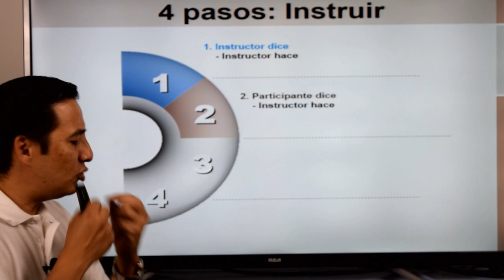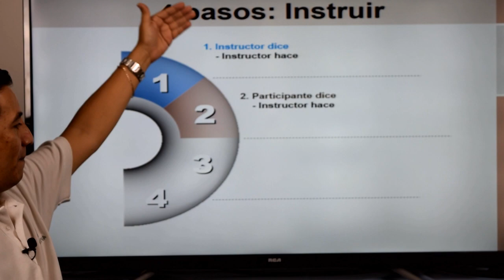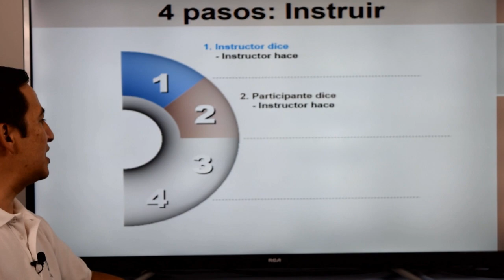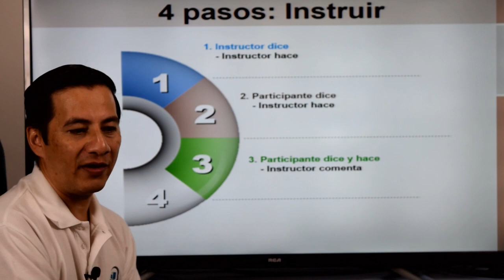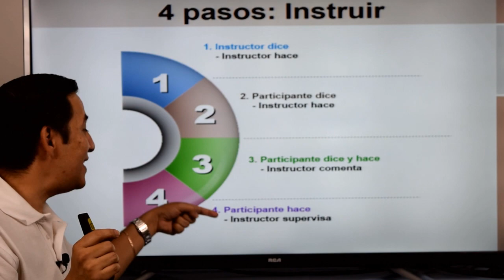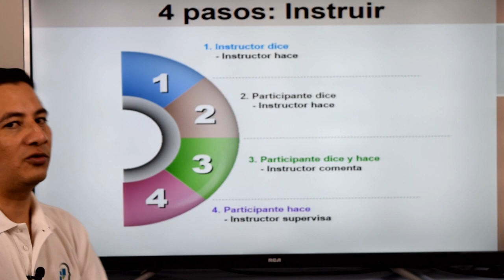Cómo dar instrucciones claras y correctamente.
Cómo dar instrucciones en el hogar y la empresa de forma correcta que queden claras y evitar problemas por malos entendimientos a la hora de delegar o en la manera de dar órdenes.

Somos Grupo Motiva.